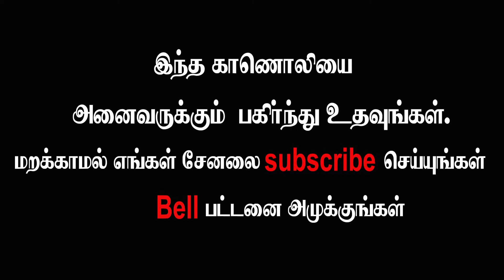அதிகமான நிலப்பரப்பை வெற்றி கொண்ட மன்னன் ?Trajan I Rome History(Third World War Series-176)